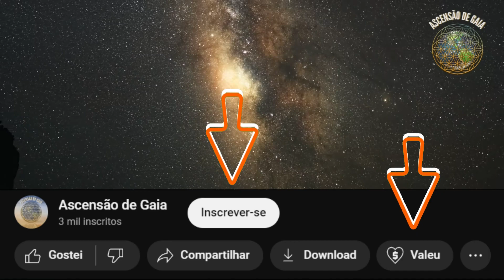Essa é a Verdade Até Aqui | Por Trás do Véu | Vital Frosi | Ascensão de Gaia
No vídeo de hoje, embarcaremos juntos numa jornada fascinante através do tempo e do espaço. Vital Frosi traz insights poderosos sobre a interação da humanidade com as Trevas, desde os tempos ancestrais até os eventos mais recentes. Vamos explorar a incrível narrativa que revela nossa capacidade de cocriação e a busca pela libertação. Prepare-se para uma experiência transformadora, repleta de sabedoria e esclarecimentos. Não perca, pois cada minuto é uma oportunidade de despertar. Seja bem-vindo ao despertar da consciência! 🌟

➡️ Mas Quanto Ganha um Terapeuta? | Saiba Mais sobre a Profissão do AGORA👇🏽

➡️Entender suas Emoções é Essencial para tomar as Rédeas da Vida